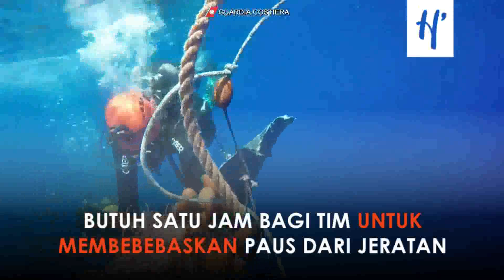Membebaskan Paus Sperma dari Perangkap Jaring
PENJAGA Pantai Italia, Guardia Costiera, membebaskan paus sperma yang terperangkap jaring di Kepulauan Aeolian. Aksi penyelamatan dilakukan tim pada 26 Juni 2020 di perairan sekitar sembilan kilometer dari Pulau Salina. Beberapa penyelam harus masuk ke dalam air untuk memotong tali jaring. Paus terperangkap jaring ikan besar, yang menyulitkan sirip ekornya bergerak. Butuh satu jam bagi tim untuk membebebaskan paus sepanjang sepuluh meter dari jeratan jaring. Setelah dibebaskan, paus sperma bergerak perlahan menghampiri tiga paus lain yang sudah menunggunya. Petugas menyita jaring sebagai bukti alat tangkap ilegal untuk memproses hukum pelaku.